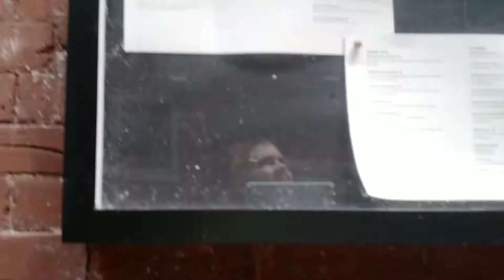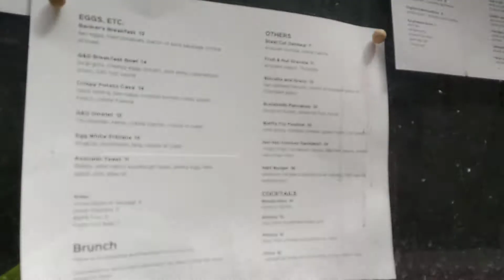BankersAlley, Gray Dudley’s, Washington Square, Tourism, Nashville Tennessee @PayYourselfFirst!!!